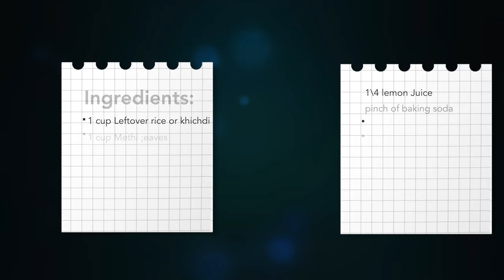ઠંડીમાટે ગરમાગરમ કાઠીયાવાડી રસિયા મુઠીયા | વધેલા ભાતની વાનગી | Gravy Muthiya | rasiya muthia recipe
Ingredients:
1 cup Leftover rice or khichdi
1 cup Methi ;eaves
1 cup Chick peas flour
2 tbs Wheat flour
Salt to taste
1 tssp Turmeric powder
2 tsp coriander cumin powder
1\2 tsp Hing
1\4 lemon Juice
pinch of baking soda
1\4 cup coriander leaves
2-3 tsp ginger chili garlic pt
1 cup sour curd
2.5 cups water
1 tbs oil and garlic if you want
1-2 tsp red chili powder
1 tsp cumin seeds
2 dry red chilli, hing

leftover khichdi recipe kathiyawadi rasiya muthiya leftover rice muthiya rasiya muthia recipe rasiya muthiya recipe ભાત ના રસિયા મુઠીયા Music by MBB